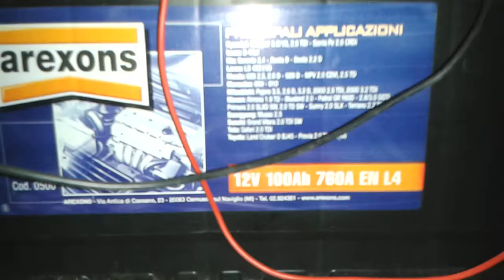Solid State Bedini für Batterieregenerierung / Solid State Bedini for battery recovery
Solid state Bedini für Batterieregenerierung

Eine 100 Ah Starterbatterie bringt keine Leistung mehr bzw. verliert ihre Spannung nach ein paar Stunde wieder; vielleicht ist sie ja nur sulfatiert, und der Bedini kann helfen...

Ich hatte die Schaltung vom Solid state Bedini vor längerem mal bißchen umgebaut, und paar Bauteile durch andere ersetzt:

Triggerspule: 0,7 mm Kupferlackdraht, 395 Windungen
Powerspule: 1,0 mm Kupferlackdraht, 395 Windungen
Transistor: S2000N
Potentiometer: 1 k Ohm, 20 Watt (weiß ich nicht genau, hatte ich woanders ausgebaut, und steht nicht genau drauf)

Mit der 100 Ah Batterie zum Laden/Regenerieren und einer 45 Ah Batterie am Bedini-Eingang läuft die Schaltung zwar, aber entweder der S2000N Transistor ist nicht besonders effektiv dafür, oder das Poti paßt nicht gut dazu (hatte vorher ein anderes, größeres, was viel besser war, leider war das aus Keramik, und ist zerbrochen :-(  ).

Solid state bedini for battery recovery

A 100 Ah starter battery no longer delivers enough power and loses its voltage after a few hours; maybe it's just sulphated, and the Bedini can help ...

A long time ago I had rebuilt the circuit of the Solid state Bedini and replaced some components with others:

Trigger coil: 0.7 mm / 18 AWG enamelled copper wire, 395 Turns
Power coil: 1.0 mm / 17 AWG enamelled copper wire, 395 Turns
Transistor: S2000N
Potentiometer: 1 k ohm, 20 watt (I don't know exactly, I had it removed from somewhere else and is not exactly written on it)

With the 100 Ah battery for charging / recovery and a 45 Ah battery at the Bedini input, the circuit works, but either the S2000N transistor is not very effective for it, or the potentiometer does not go well with it (previously had another, larger one which was much better, unfortunately it was made of ceramic and broke :-(  ).